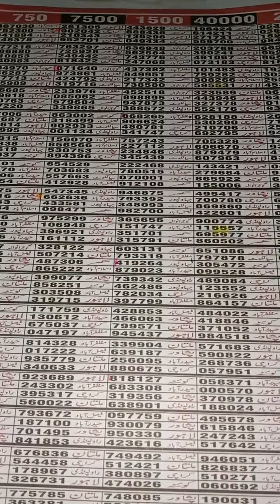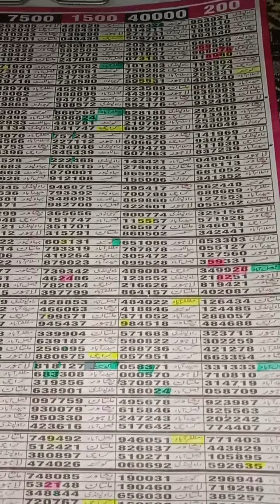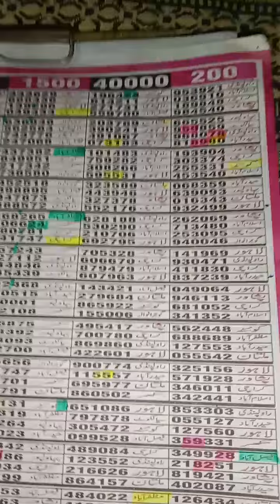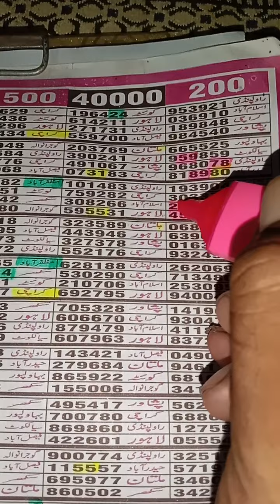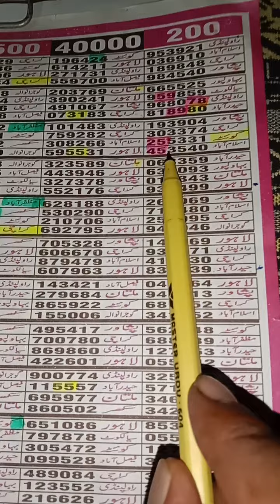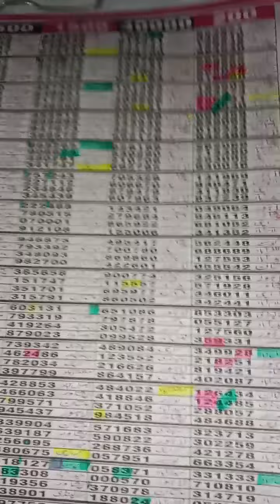14 June 2023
Quetta 200 Bond  Packets Routine Formula
Quetta prize bond guess paper
Quetta First Link Routine Formula
prize bond guess paper formula
prizebond